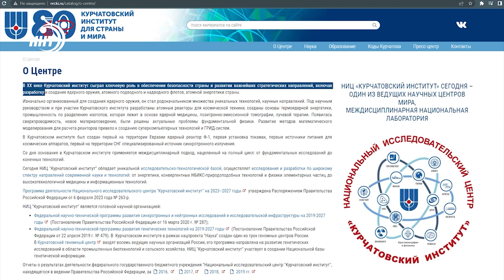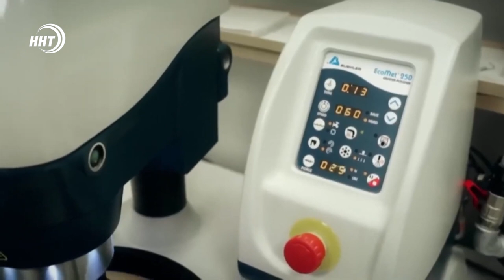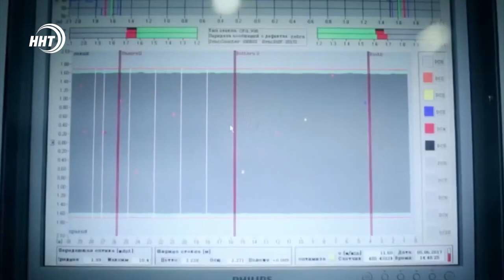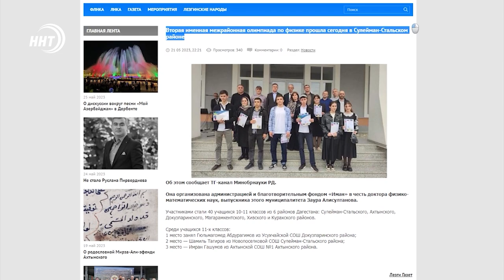Наука предлагает - власть думает!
Недавно республику посетил президент Курчатовского института Михаил Валентинович Ковальчук. Говорили о литии и винограде. Прока виноград впереди, а тема лития раскачивается. Почему? На неделе в Юждаге провели Олимпиаду по физике.

Научные и общественные структуры понимают важность развития технологий, предлагают разработки и  проекты, однако "а воз и ныне там". Все подробности смотрите в авторской информационно-аналитической программе Ремарка – автор Ханжан Курбанов, политолог, директор Центра стратегических инициатив и политических технологий «Вектор»